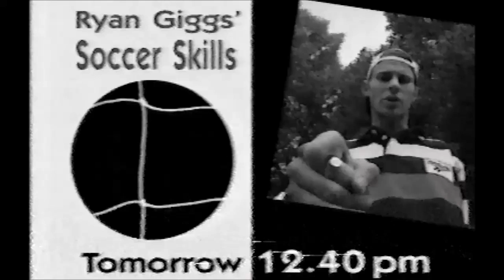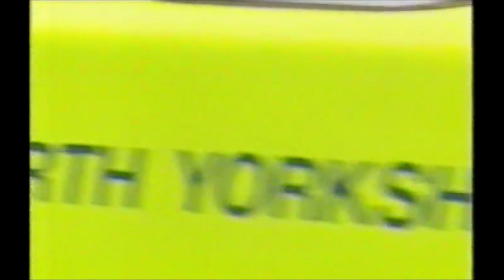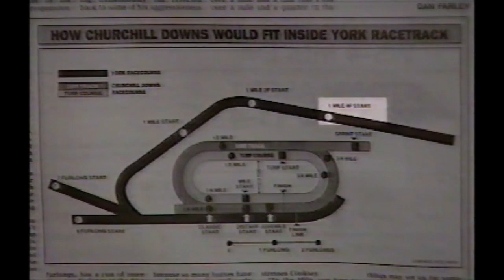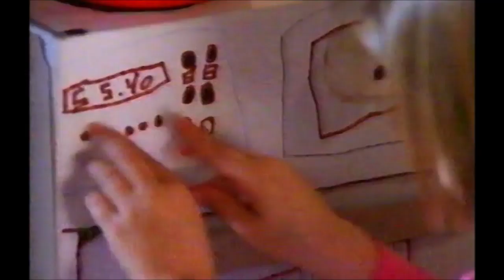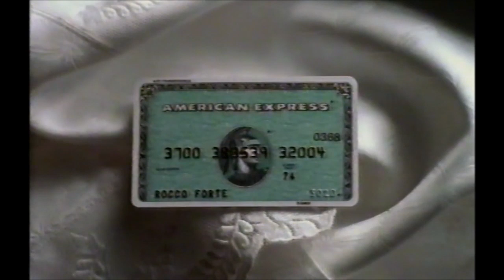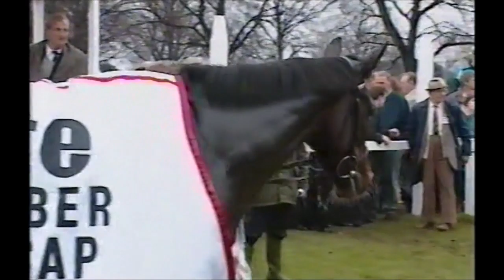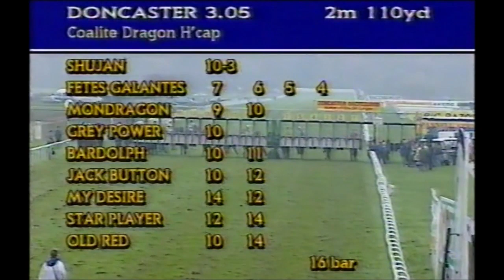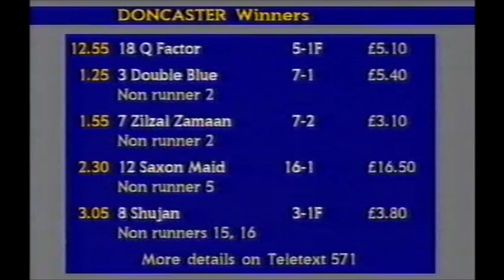1994 November H'cap Doncaster Lester Piggott's Swan Song Complete Show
I've posted bit of this before but here's the whole show. Very significant to me as it was to be the last appearance of my father John Tyrrel on Ch4  Racing but also, on his 59th birthday, Lester Piggott's last ride on British soil. Other items of note are a double for Mark Johnston and the 'Frankie' video. He'd fought a brave battle with Jason Weaver for the championship amassing over 200 winners and this was still 2 years before his 'Magnificent 7'. Amazing to reflect that was 26 years ago and like Lester before him, he's still top of his tree.